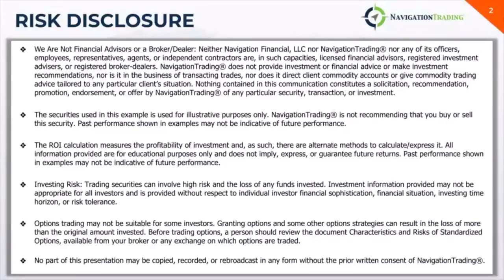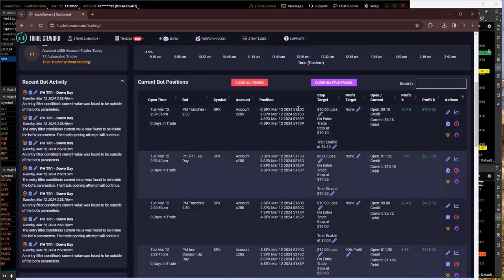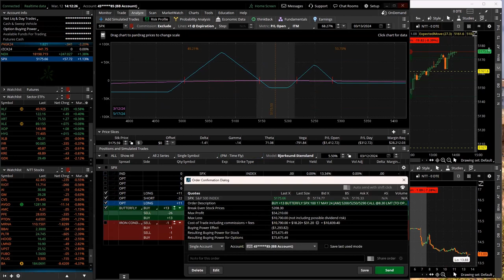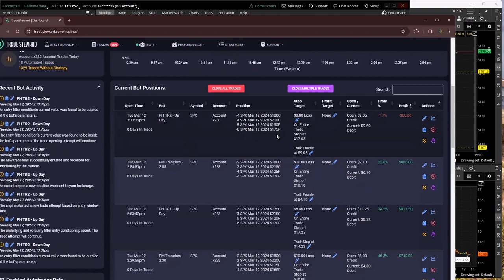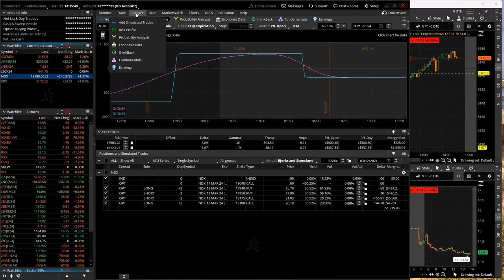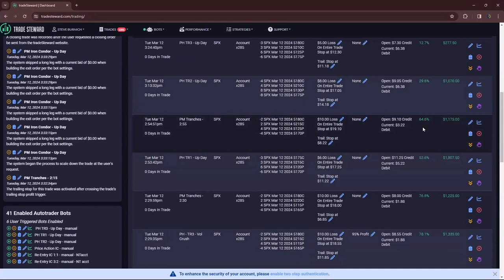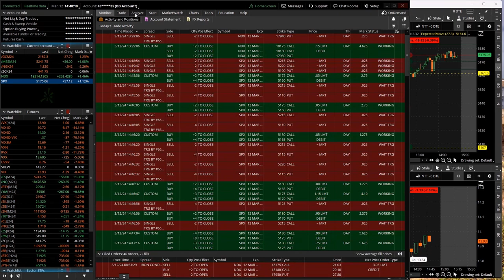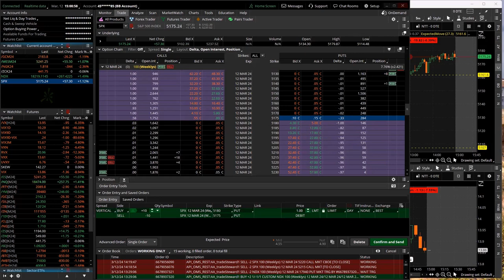0-DTE Power Hour Live 3-12-24